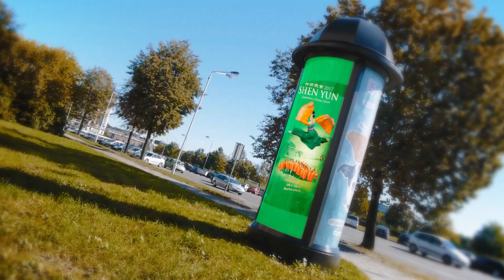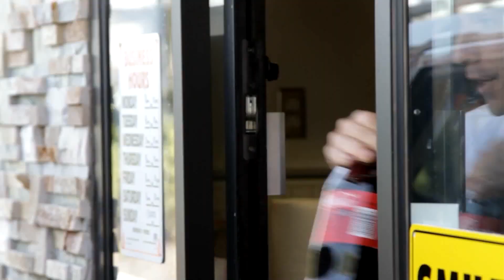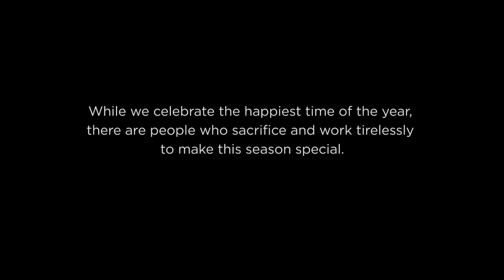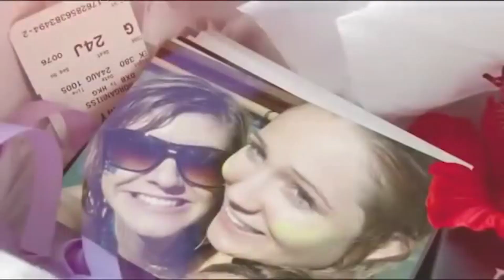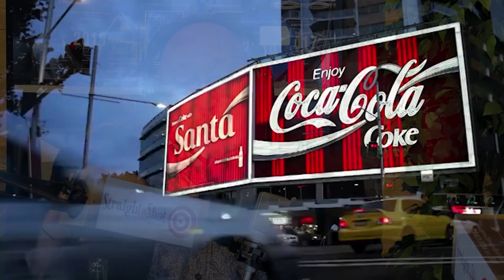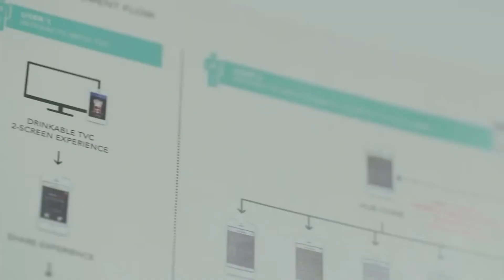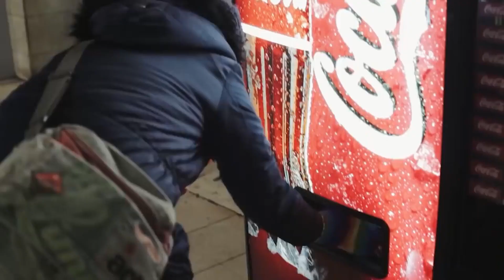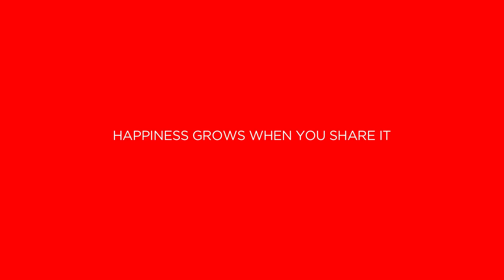Lessons From Coca-cola Part 6; Out-of-the-box Campaigns | Straight Shot Marketing Podcast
Today is our final episode in the Lessons From Coca-cola series. We've walked with them through their history, pulling valuable marketing lessons that are still relative to business today. In this episode, we wrap up the Coke experience by discussing a few more creative marketing adventures.

History of Coca-Cola (2:20)
Lesson #1 and #2 (6:49)
Lesson #3 (11:58)
Straight Shot (13:47)

J: So, these are the first few lessons we can pull from the Coca-Cola story. #1 base your business on the needs of prospective customers.
Z: They couldn’t drink alcohol, so come up with something they can drink.
J: #2 – Product testing.
Z: Make sure what you are offering is something that your customers want to buy.
J: And #3, business has two sides…innovation and communication.
Z: Pemberton handled the innovation and partnered with an expert to handle communication – the marketing of his business. Many business owners don’t launch their idea as clinically as Coca-Cola says they did. Often the idea will come as a surprise, much like the rumor that Coca-Cola denounces. However, the idea is born, it is then considered from a business perspective. There is a difference between a hobby and a business. Hobbies are done for fun or enjoyment alone. Some hobbies make money yes but that isn’t their primary goal. A business however takes into consideration many more aspects and proactively plans how they are going to be successful in the marketplace. Some would call this “taking it seriously.” But I think hobbies can be somewhat serious. It’s really about taking interest in following the correct steps and making the right investments to bring your business to the marketplace framed for success and setting the correct goals for doing that. So, in your business, if you haven’t already, you need to make that decision. Are you content to have a hobby whose goal is self-enjoyment? or Do you want a business whose goal will be reaching a larger marketing, probably for profit. Before you spend any money investing in your project, set this in your mind. Because it changes things. Owning a business, while fulfilling, is often a lot of work. You have to be prepared to put in the necessary work. Finding a professional to help is a smart investment, but you have to have the correct heart-set up from to keep everyone from wasting time and money. I tell people, “I can direct you in what to do to build and grow your business, but I can’t make you do it.” That will have to come from the business owner.

J: What’s the cliché – you can lead a horse to water, but you can’t make him drink.
Z: Same principle, yes.
J: So that’s the straight shot. – so today we got 3 lessons and a straight shot! So, I think that’s the close of our episode today. Tune in for the next episode of Straight Shot marketing podcast where we continue in the Lessons From Coca-Cola series. You can also signup for text notifications by texting the word Reformation to 90210. Check it out.